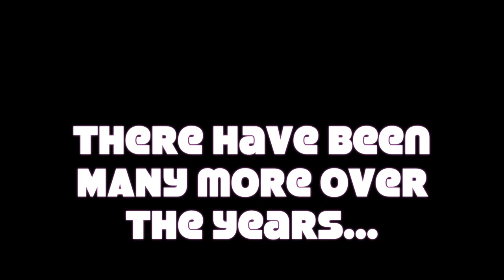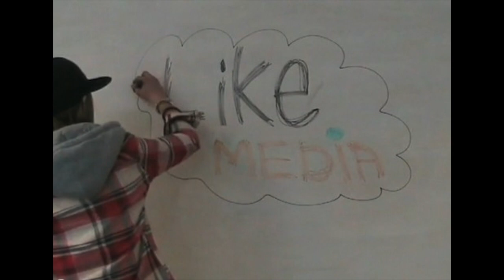Film Opening Vodcast 5: AS Company idents 2014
This is a compilation of current AS students' company idents, one small part of their AS Media coursework (the opening 2mins of a feature film with titles, supported by a multimedia blog for Research/Planning and an in-depth Evaluation, applying media theory and terminology along the way). After these comes a montage of screenshots from previous student idents, which have been compiled elsewhere on the channel!
Your feedback is always welcome